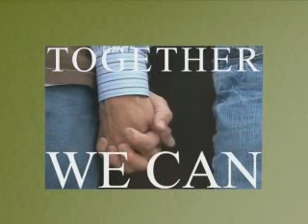Equality Utah 2006 Allies Dinner: "We Can" intro video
Equality Utah Allies Dinner 2006